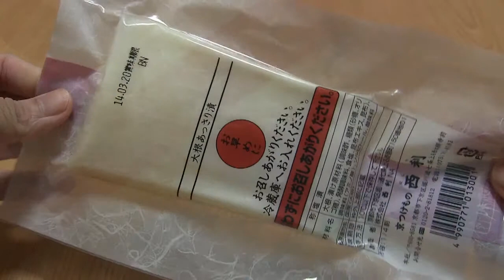【漬物】京のあっさり漬 大根 [Tsukemono] Japanese Pickle - Daikon Radish -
京つけもの西利さんの「京のあっさり漬 大根」です。
その他の漬物動画はこちら